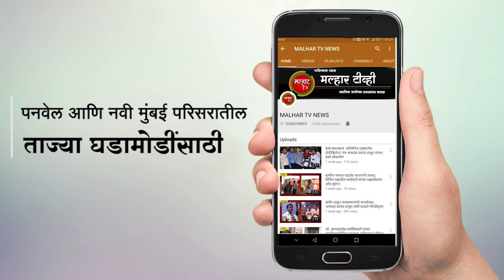उत्तर रायगड भाजपच्यावतीने ग्रामपंचायत निवडणुकांच्या पार्श्वभूमीवर संघटनात्मक आढावा बैठकीचे आयोजन